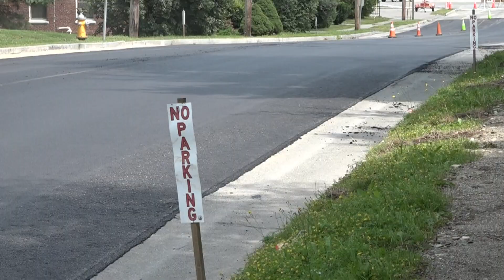Paving crews to work on Hammond Street in Bangor Friday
Commuters will need to plan ahead for traffic delays.